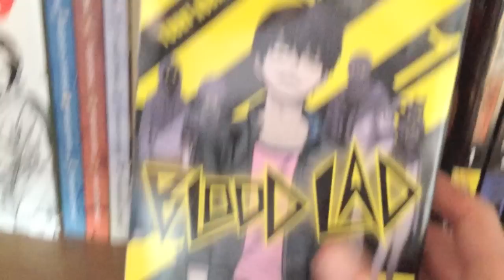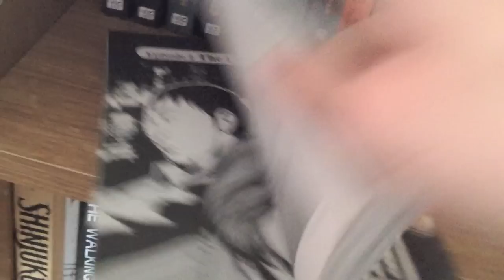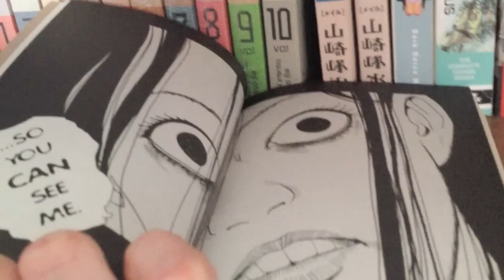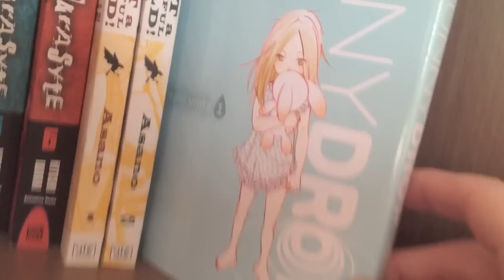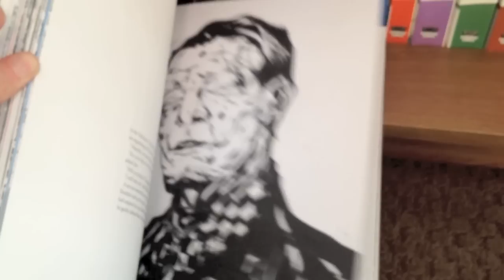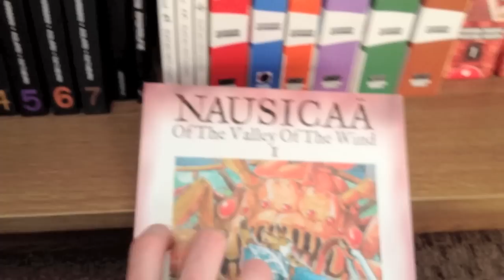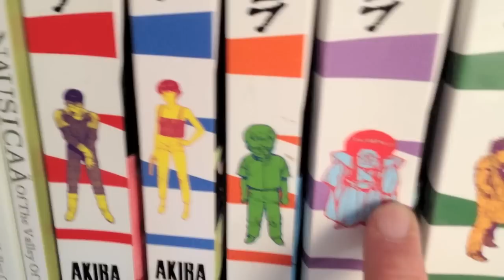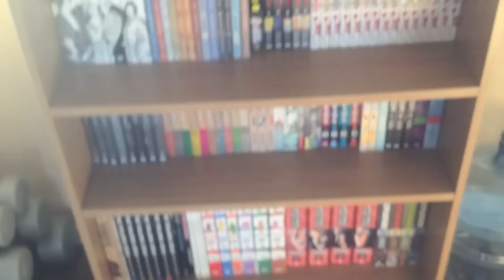Manga Collection Part 2